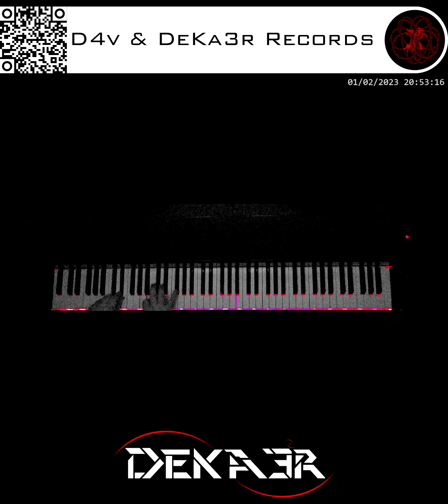🔴 IRL - ESTUDIOS PROFUNDOS DE PIANO - FA# MENOR MELÓDICO - ESCALAS EN SEXTAS